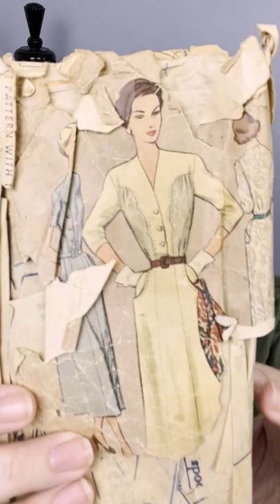Did plus size people exist in the past?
Plus size vintage is hard enough to find, let alone in wearable condition. So that leaves many to ask, "Did plus size people exist in the past?"

I have a brief video with first hand evidence that YES, plus size people did exist and have always existed.